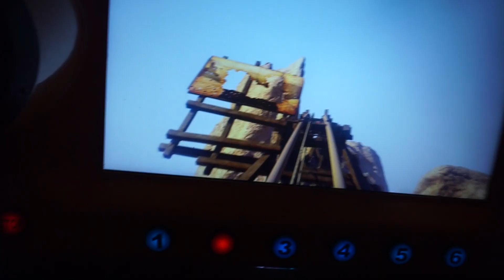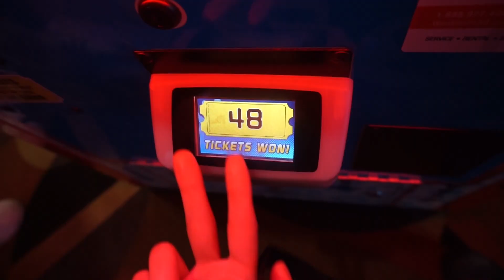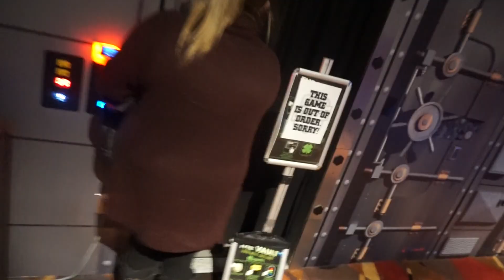FALLING OUT OF MY SEAT ON A ROLLERCOASTER?? DRUNK BOWLING & ARCADE GAMES!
come bowling and arcade gaming drunk with me!! super fun night out with my boyfriend, manager, and sister!

OPEN FOR MORE KYLIE

Depop: kylieaaliyah

✩ SEND ME SOMETHIN (if ya want hehe) ✩
333 Mountainview Rd.
P.O #30024
Georgetown, ON CANADA
L7G 6E8

VLOG Camera

Studio Lights

Grey Wood Backdrop